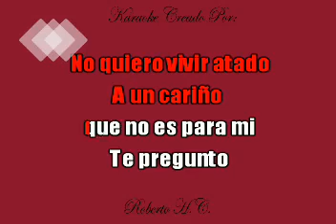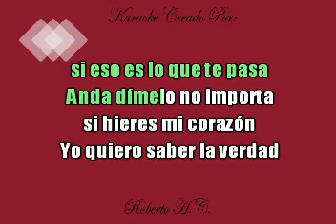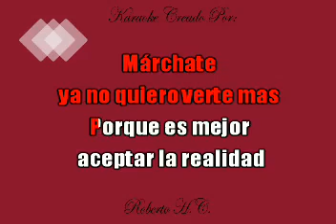KARAOKE "Dime la Verdad" LOS CAMINANTES